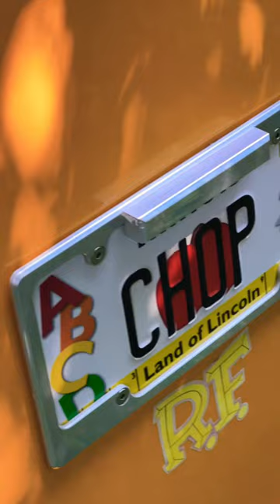Chopped School Bus